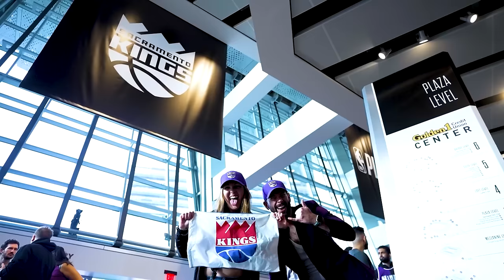MVP NO ALL-STAR CONTRA O LEBRON! - NBA 2K24 My Career #18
Nesse 18º episódio de MyCAREER do NBA 2K24 finalmente jogamos o jogo principal do All-Star Game da NBA e fomos coroados como o MVP, sendo o melhor jogador da partida.